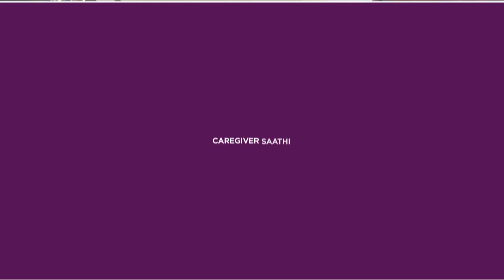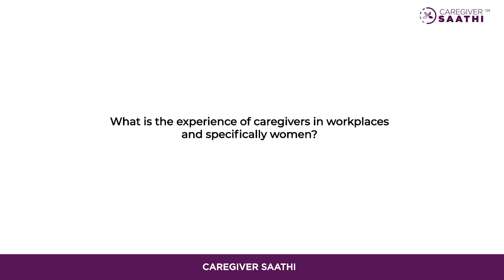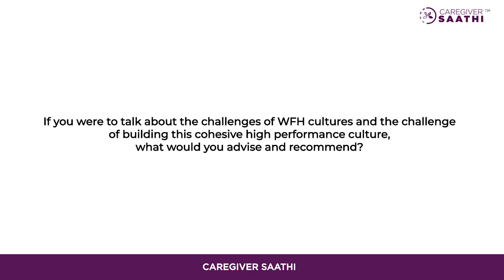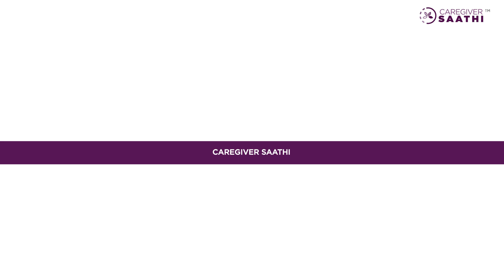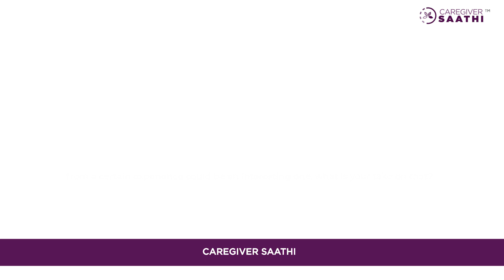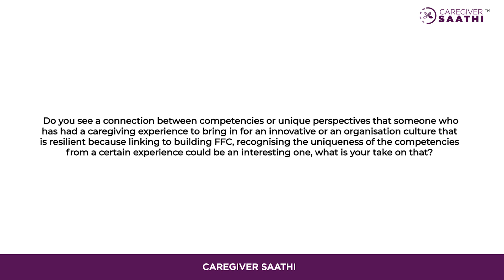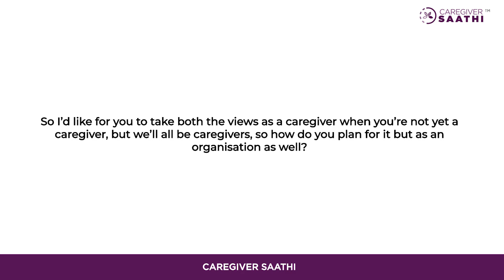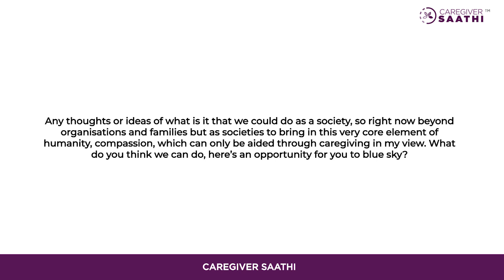Future Fit Corporates - Season 1 Episode 10 - Bhavana Issar in Conversation with Deepa Soman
Welcome to Episode 10 of Future Fit Corporates! Join Bhavana Issar in a thought-provoking conversation with Deepa Soma, Managing Director of Lumiere Business Solutions Pvt. Ltd, for an insightful discussion on broadening the gender lens, emphasizing equal load sharing and opportunities for women in the workforce.

Discover the genesis of Lumiere Business Solutions and its mission to provide flexible work opportunities for women.

0:10 - Bhavana Issar and her take on Future Fit Corporates
1:24 - Who is Deepa Soman
2:20 - A chit chat between Bhavana Issar and Deepa Soman on how Lumiere came to be.
20:21 - How Lumiere is different and why.
33:18 - An employee to a Future Fit Corporate is whole, including their responsibilities outside the office.
40:15 - Inclusivity in a Future Fit Corporate and personal agency within the family for a care receiver.
49:48 - Caregiving is grounding, taking opportunities is the key. A little blue sky thinking.
53:46 - Caregiving done right. How?
56:15 - Caregiving in Future Fit Corporates.

to know more about our corporate offerings!

to learn more about our offerings and services.